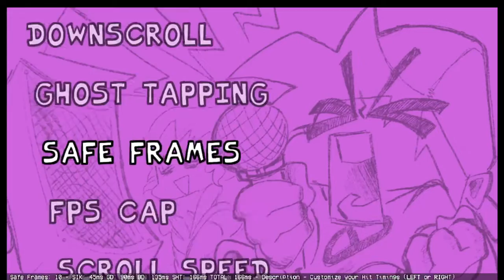FNF vs Red (FNF Pokemon mod)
Just a short but good FNF mod. And yes I will upload more Terraria content it is just not having a good time processing.